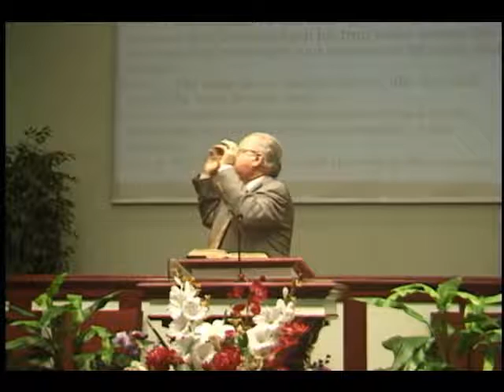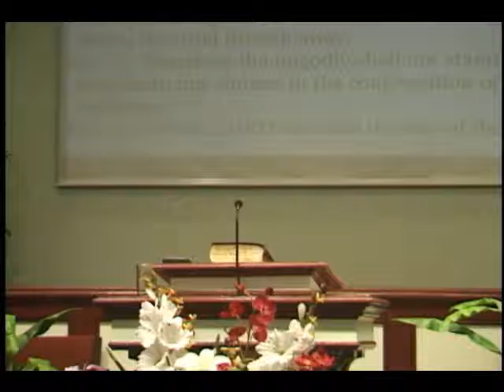Beyond mediocrity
Do you feel that you are leading a mediocre life.   How does one  go beyond mediocrity and lead a holy life?  Let's study Psalm 1:1-3 to find out.